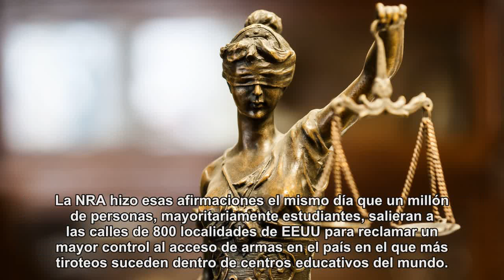NRA acusa a millonarios y famosos de intentar destruir el derecho a portar armas